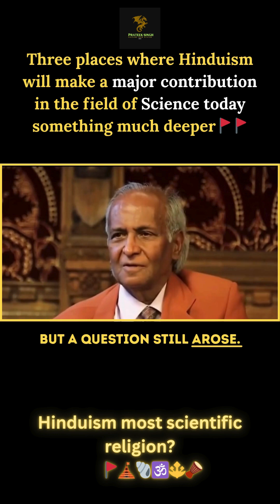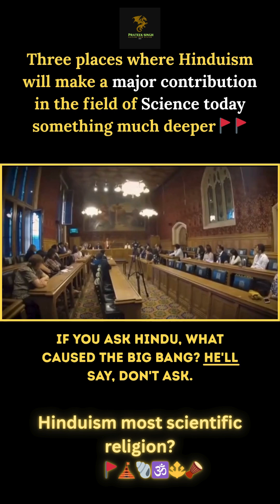Quantum Physics Meets the Vedas: Ancient Wisdom Ahead of Its Time 🌌🕉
"Quantum Physics Meets Vedic Wisdom | Jay Lakhani Reveals the Conscious Universe 🌌🕉"*

**Thousands of years ago**, Hindu sages spoke of a universe not just made of matter and energy — but of **consciousness itself**. 🕉

Today, quantum physics is beginning to echo these profound insights. In this mind-expanding talk, Jay Lakhani bridges the gap between modern science and ancient Vedic philosophy, revealing how the universe may be far more aware than we ever imagined.

This isn’t religion vs science.
👉 This is **science catching up** to ancient wisdom.

🔍 In this video:
- Discover how quantum physics aligns with Vedic teachings
- Explore the concept of a conscious universe
- Hear Jay Lakhani’s powerful insights on reality, awareness, and existence
- Understand why ancient Hindu philosophy may hold the key to future science

🌌 Whether you're a seeker, skeptic, or science lover — this will challenge your view of reality.